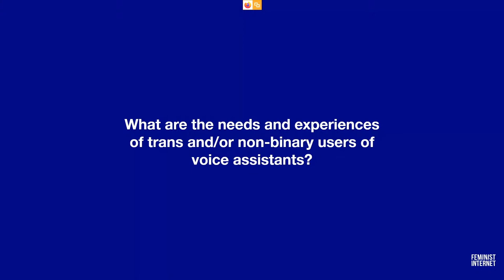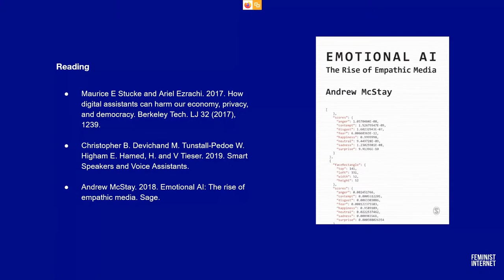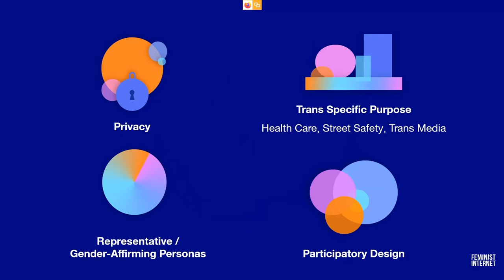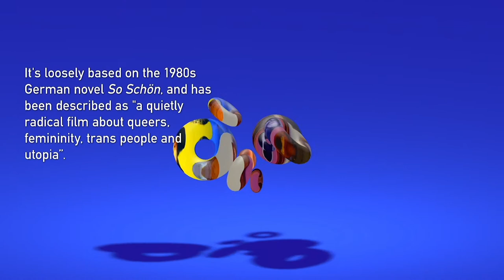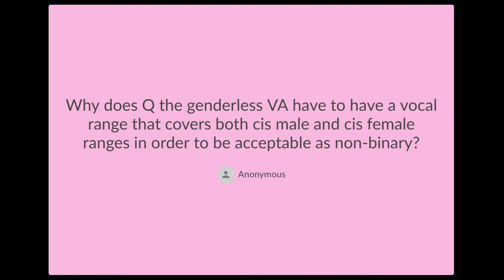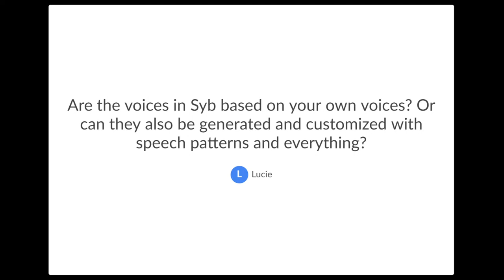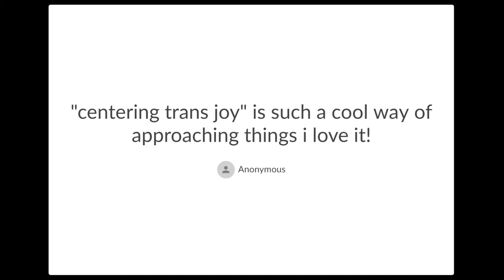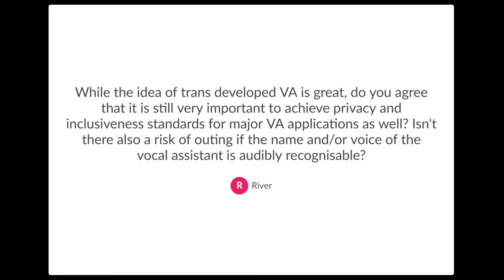Queering Voice AI: Trans Centred Design Symposium hosted by UAL CCI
This Symposium is hosted by Feminist Internet and UAL CCI, conversation designer Cami Rincón and the participants from the latest intensive course 'Queering Voice AI: Trans Centred Design' which took place on 21-25 September 2020 as part of UAL Creative Computing Institute's Public Programme.

The event includes presentations from contributors and a discussion between participants, where you can discover the outcomes of the course and learn how voice interfaces could be designed to support the embodied wellbeing of trans and non-binary people.

💖 Queering Voice AI: Trans Centred Design was part of Trans Awareness Week at Arts Students' Union and University of the Arts London. 💘

About Feminist Internet:
Feminist Internet Feminist Internet is a non-profit organisation on a mission to make the internet more equal for all through critical, creative practice. They are a group of artists and designers working on problems like online abuse, AI bias and the environmental impact of digital consumption. They have spoken and delivered workshops around the world, and recently developed F’xa, a chatbot feminist guide to AI bias.

They’ve also worked with other major London institutions including The Photographers Gallery, Tate Exchange and Somerset House. Feminist Internet’s projects have been featured in DAZED, It’s Nice That and The Evening Standard.

About Andrew Mallinson (co-host):
Andrew Mallinson is an artist and writer based in London and co-founder of Feminist Internet. Their work looks to queer and feminist theory to understand how biography, identity and history become written. Their writing has been published by Pilot Press as part of the ‘Queer Anthology’ series and they have exhibited work with The Photographers Gallery, Furtherfield, Five Years Gallery and at IAM Weekend in Barcelona.

About Cami Rincón (co-host):
Cami Rincón is a conversation designer and researcher exploring risks and opportunities for queer and trans people in AI. Having worked as an LGBTQ+ community organiser in Seattle, they utilised their MSc in Management of Innovation from Goldsmiths University of London to develop design requirements for trans-competent voice AI. They aim to develop grassroots voice interfaces that support trans and non-binary people through trans-specific use cases, privacy considerations, gender-affirming dialogue, and participatory design practices.

About CCI:
UAL’s new Creative Computing Institute (CCI) is an innovative new research-led teaching hub working at the intersection of computer science and the creative arts. Located at Camberwell College of Arts, the CCI offers innovative new courses, research opportunities and a public platform to explore the collaboration between computer science and creative practice.